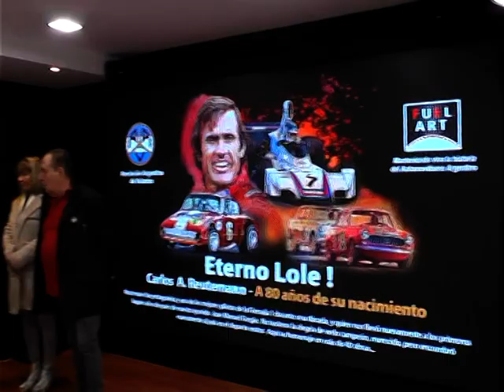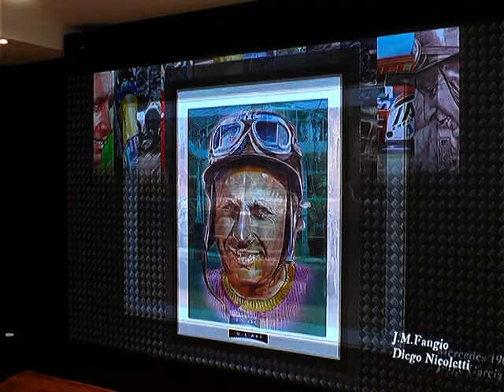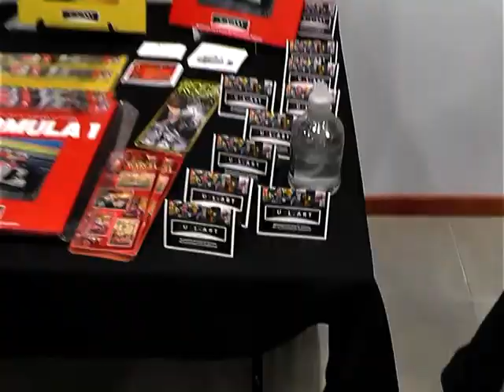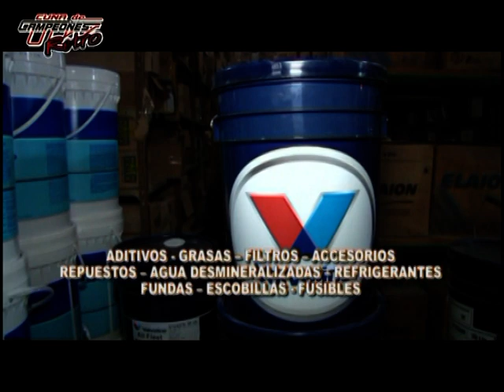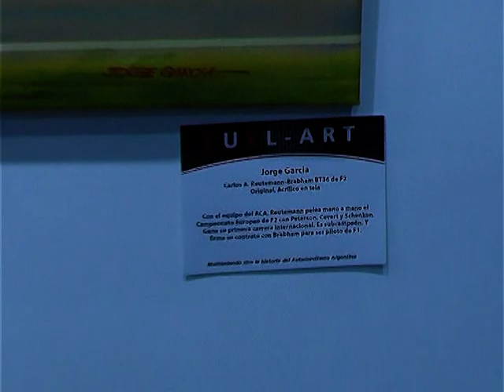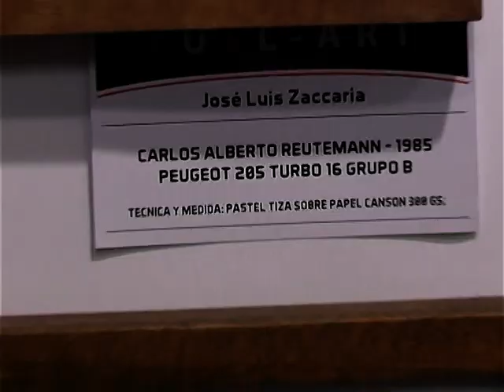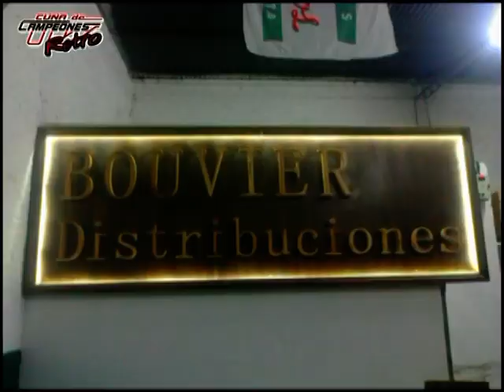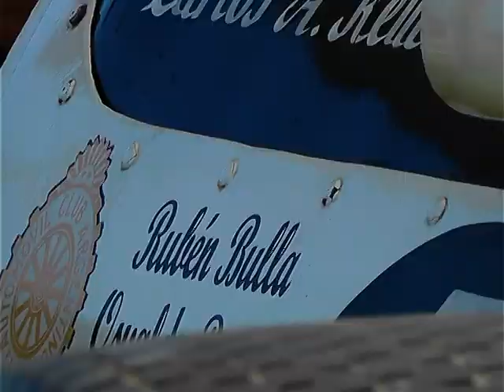CUNA DE CAMPEONES RETRO (FUEL ART/ HOMENAJE A LOLE REUTEMANN)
LOLE POR SIEMPRE